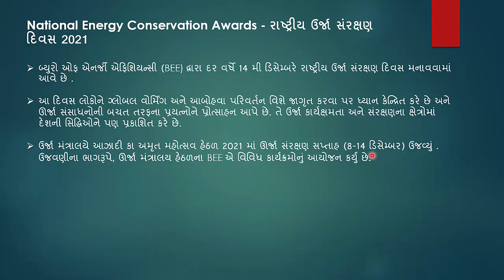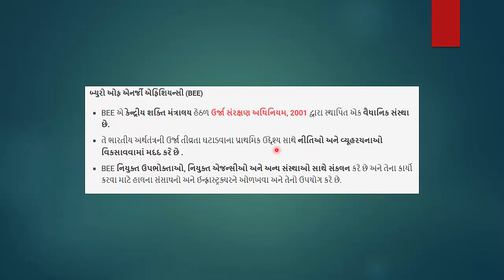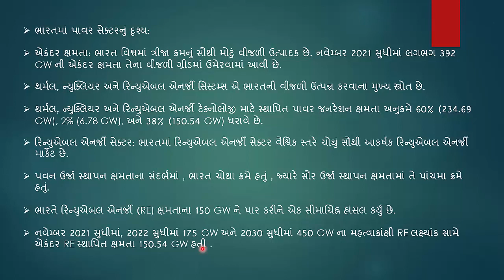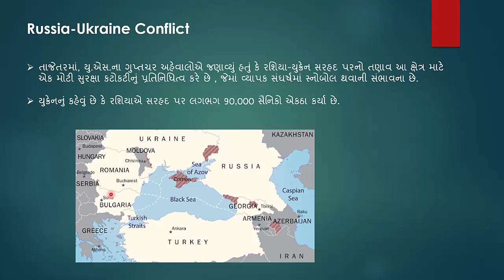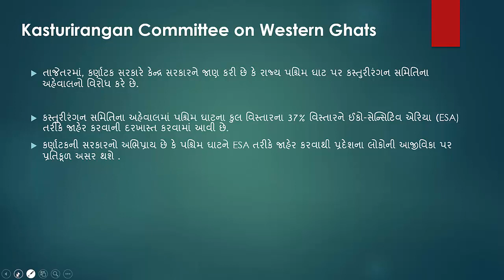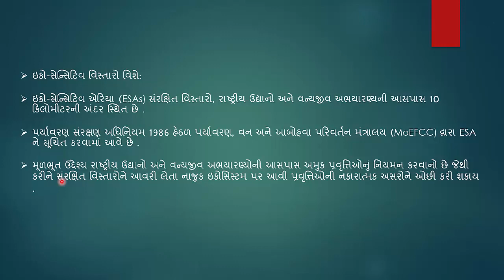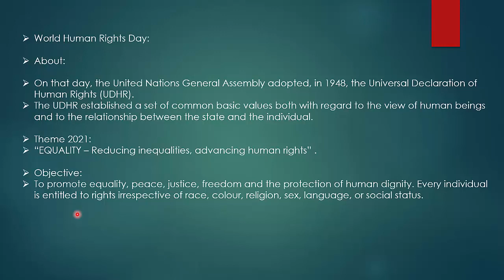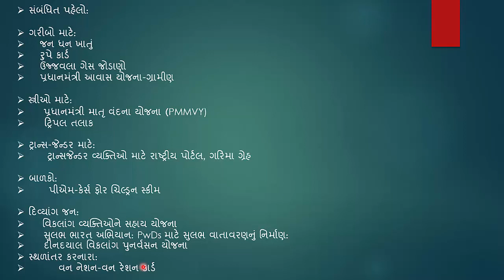GUJARATI CA PART 61